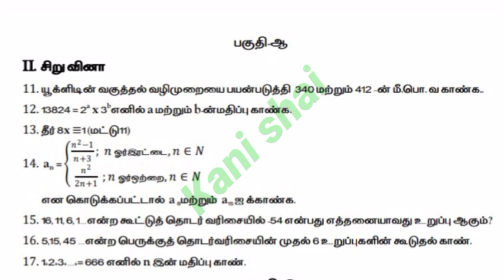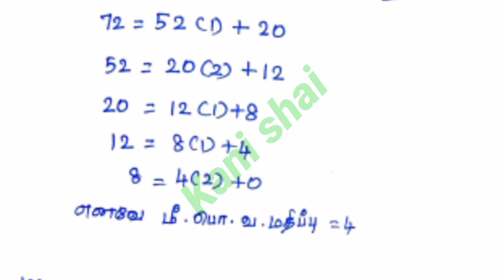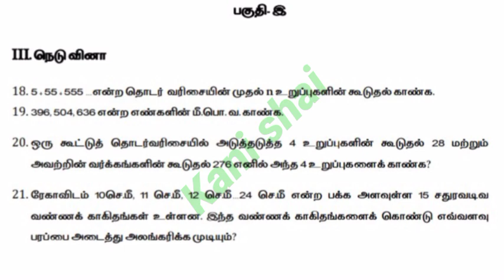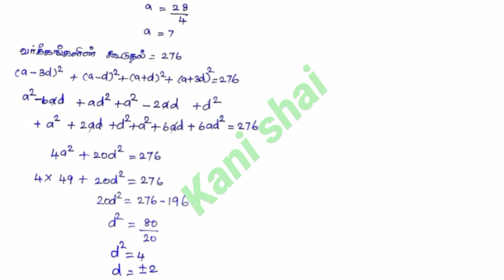10th standard maths Assignment 2 | Tamil medium | #10